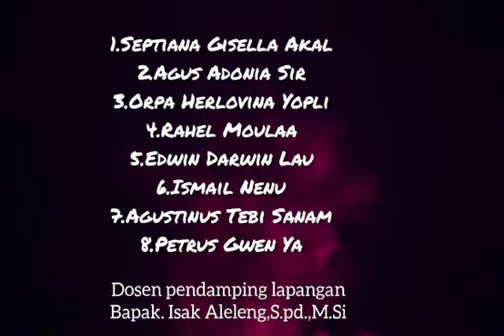Minggu Ke-1 || Desa Mataru Utara KBPM Untrib Kalabahi 2020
Kegiatan Pendampingan Masyarakat di Desa Mataru Utara Kec. Mataru Minggu Ke-1 Tahun 2020